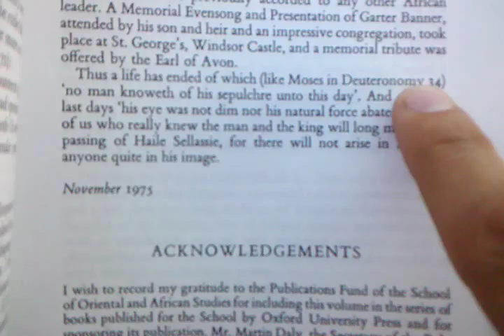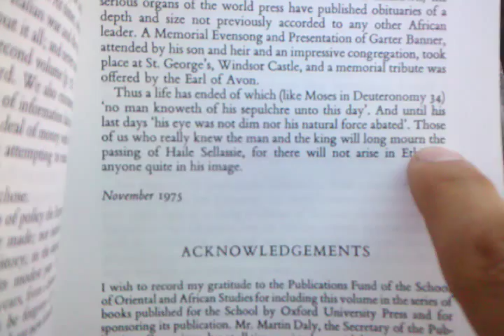Haile Selassie I como Moises?JAH VIVE!Mi Vida y el Progreso de ETIOPIA! YHWH es RASTAFARI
LOJSocietyEspañol-"SOCIEDAD LEON DE JUDA"Lectura Semanal RasTafari #54 "Y ESTA ES LA BENDIZION" VZOT HABERAKHA: YeBaReKeBat:BeReKet':Y'H'Ch':Nat':  Sabado Octubre 2-3, 2015 Edward Ullendorff dice que Haile Selassie I es como Moises en Deuteronomio capitulo 34!